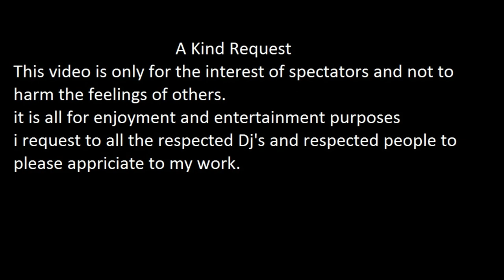afrojack vs. blasterjaxx vs. nwyr vs.w&w & wildstyle feat syndicate |ten feet tall |voltage|furious